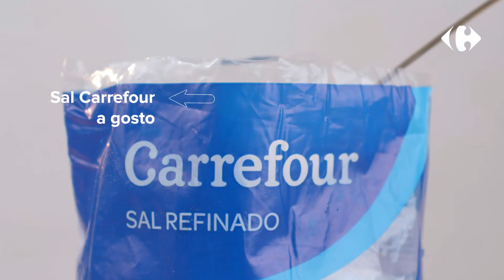Batata Rosti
Batata rosti, já ouviu falar? Uma receita que deixa a batata crocante por fora e macia por dentro! Fácil, saborosa e para ComerEmCasa